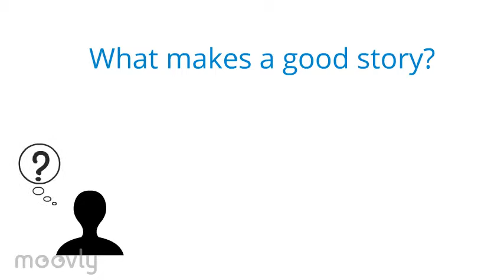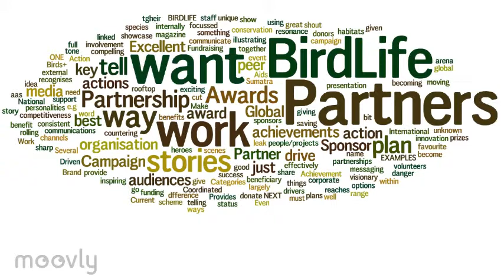BirdLife STM Communications session 0303-2015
This video describes the ingredients of a good story and some examples of BirdLife stories. The video was made with Moovly,  a free video animation tool. To demonstrate the speed and ease of use the video was finished during the session and included stories created at the start of the session.